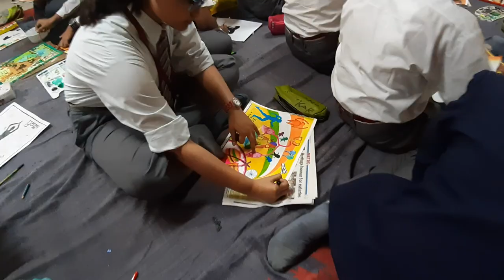Poster Making Competition " Fit Body- Fit Mind - Fit Environment"